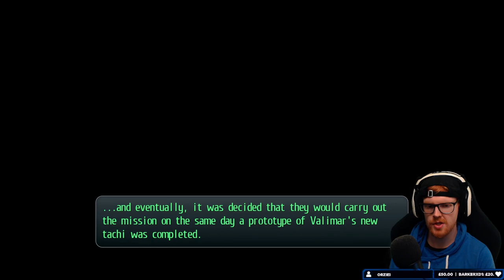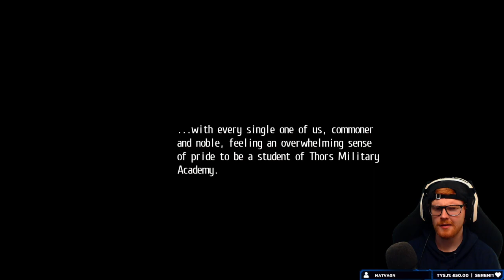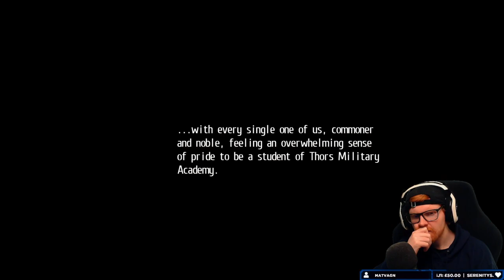Trails of Cold Steel II - Scarlet Goes Bananas | Full Let's Play/Playthrough | Hard Mode | P9.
This video is the Nineth Livestream VOD of Legend of Heroes: Trails of Cold Steel II!

The Legend of Heroes: Trails of Cold Steel II  is a 2014 role-playing video game developed by Nihon Falcom. This is the 2018 remastered version for PS4. The game is a part of the Trails series, itself a part of the larger The Legend of Heroes series, and serves as a direct sequel to The Legend of Heroes: Trails of Cold Steel. Having played through ToCS, this was the next step. This is a blind playthrough on Hard difficulty.

We are playing on the PS5. Gameplay streamed to Twitch via OBS studio.

The gameplay of Trails of Cold Steel II is similar to the first Trails of Cold Steel game, being a traditional Japanese role-playing video game with turn-based battles. Travel through the story and customize your team in which every way you like, through a similar format to the materia system of FFVII. Game progression is no longer tied to the school schedule structure of the original, with the game now centered around traveling the world rather than attending classes. My entire playthrough of Trails of Cold Steel 1 is uploaded in full to YT and organized in a playlist,

Beginning one month after the original Trails of Cold Steel, the game's events take place largely concurrently with the final chapter of Trails to Azure. Rean Schwarzer wakes from a month-long coma he fell into after unwillingly escaping from Trista at the end of the previous game. He makes it to his hometown of Ymir with the assistance of bracer Toval Randonneur, but Rean quickly finds him and his loved ones caught in the crossfire of the war. Rean's opponents are the Noble Alliance, which has partnered with the Imperial Liberation Front from the previous game, as well as Ouroboros - a recurring group of antagonists in the Trails series. Students from Thors Military Academy, including those from Class VII, have been scattered across the country, so Rean resolves to find his classmates, put an end to the civil war, and save those he cares about.

I want to immediately express that this play session has a lot of pauses in the action for various moments of stream interaction and discussion. I have tried to streamline this through editing as best I can, whilst keeping any plot/gameplay related chats. I understand that this can sometimes interrupt the consistency of the playthrough and be a little jarring at times. Know that I want to bring y'all the best quality that I possibly can and that I’m trying to improve as I go.